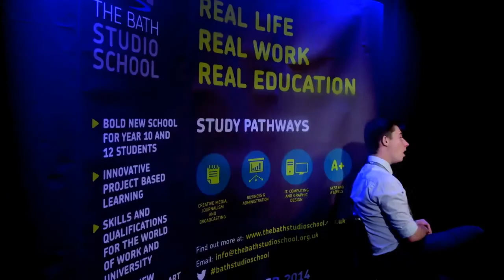The Bath Studio School What the students think